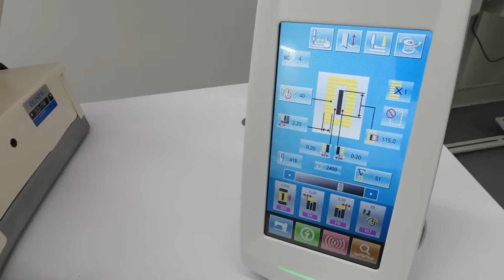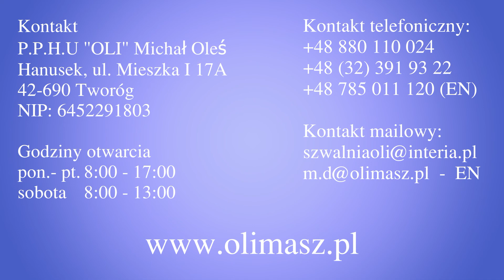Prezentacja Maszyny OLD 1790 Dziurkarka Bieliźniana